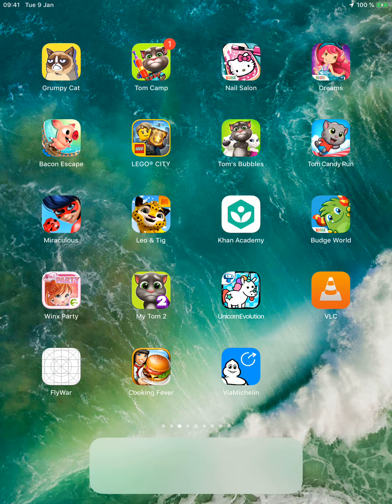Fly War SpriteKit iOS Native Mobile Game Part 3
Native iOS game in SWIFT using SWIFT language. Screen with the jet fly over the sea with generated island and cloud. Added collision, dynamic body, bitmasks and bitmasks collision of the objects. Also added start screen, buttons UI elements.